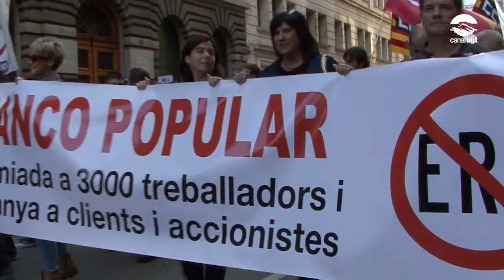Manifestació pel Dia Mundial del Treball Digne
Amb motiu del Dia Mundial del Treball Digne la UGT de Catalunya, CCOO i la USOC van convocar una manifestació des de la Plaça d’Antoni Maura (davant la seu de la patronal Foment del Treball) fins a la Plaça d’Antonio López. En el vídeo podeu veure un resum de la manifestació i declaracions de Camil Ros, secretari general de la UGT de Catalunya. També escoltareu les lluites dels treballadors i les treballadores del Banco Popular i del Contact Center.